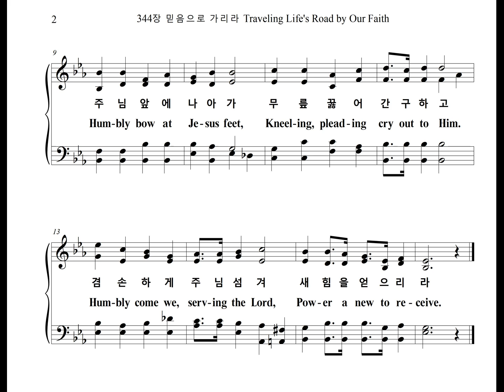344장 믿음으로 가리라 Traveling Life's Road by Our Faith (Soprano Part)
한상은이 작곡한 찬송가 344장 "믿음으로 가리라" 소프라노 파트를 올립니다.
The Soprano Part of the Hymn, "Traveling Life's Road by Our Faith", composed by Sangeun Han, is uploaded.

Traveling Life's Road by Our Faith

1. 믿음으로 가리라 주님 가신 고난의 길
주님 말씀 붙잡고 승리하며 살아가리
주님 앞에 나아가 무릎 꿇어 간구하고
겸손하게 주님 섬겨 새 힘을 얻으리라

2. 고난 중에 있을 때 소망 중에 기뻐하며
주님 말씀 따라서 기쁨으로 살아가리

3. 악한 세력 에워싸 큰 고난이 닥쳐와도
주님 말씀 붙잡고 권능으로 물리치리

1.Trav'-ling life's road by our faith, Way of suf-f'ring af-ter the Lord.
Hol-ding fast to Je-sus Word Gives us vic-t'ry all of our lives.
Hum-bly bow at Je-sus feet, Kneel-ing, plead-ing cry out to Him.
Hum-bly come we, serv-ing the Lord, Pow-er a new to re-ceive.

2.When we suf-fer for the Lord We with hope are filled with great joy.
In the Word He says re-joice, Re-joice al-ways, liv-ing in Him.

3.When we meet with e-vil's pow'r Ev-en through we suf-fer for Him.
Hold-ing fast to the Lord's Word ov-er com-ing pow-er is ours.